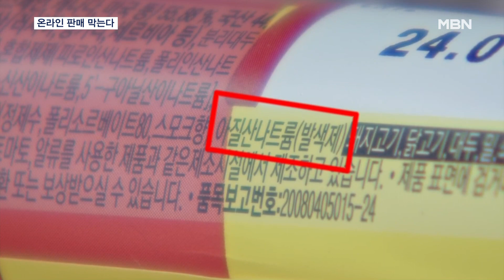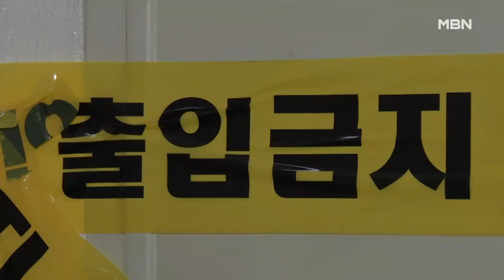햄·소시지 발색제 이용한 자살 막는다 [MBN 뉴스7]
【 앵커멘트 】
  햄이나 소시지에 색을 내는 첨가제는 발암물질 논란이 있었는데, 정부가 자살위해물건으로 지정하는 절차를 밟고 있습니다.
  해외에서 첨가제를 이용한 자살이 늘고 국내에서도 모방 자살이 잇따르면서 온라인 불법유통을 강력하게 단속하기로 한 것입니다.
  신용수 기자가 취재했습니다.

【 기자 】
  대형마트 육가공품 매대입니다.

  다양한 제품에는 먹음직스러운 선홍색을 내고 미생물 번식을 억제하는 흰색 분말 형태의 첨가물, 아질산나트륨이 들어있습니다.

 단백질 속 아민과 결합해 발암물질을 생성할 위험이 있고, 물질 자체만으로도 과다 섭취 시 사망할 수 있다고 알려져 있습니다.

▶ 스탠딩 : 신용수 / 기자
- "햄이나 소시지 같은 식육가공품에 1kg당 0.07g까지 아질산나트륨 첨가를 허용하고 있는데, 4~6g을 한번에 섭취하면 사망에 이를 수 있습니다."

  일본이나 호주 등 해외에서는 이를 악용해 아질산나트륨으로 이른바 '자살 키트'까지 만들어 팔고 있습니다.

국내에서도 아질산나트륨 중독으로 인한 자살이 잇따르고 있는데, 2021년엔 46명까지 늘어난 것으로 파악됐습니다.

  결국 보건복지부가 아질산나트륨을 '자살위해물건'으로 지정하기로 했습니다.

  앞으로 자살을 부추기거나 도울 목적으로 아질산나트륨의 판매나 활용 정보를 온라인에 퍼뜨리면 형사 처벌될 수 있습니다.

 ▶ 인터뷰(☎) : 이두리 / 복지부 자살예방정책과장
- "온라인상에서 자살 관련된 자살 방조 물질, 자살 도움 물질로 유통되고 있을 때, 이걸 처벌할 수 있는 좀 더 명확한 근거를 만드는 것입니다."

  지금까지 지정된 자살위해물건으로는 일산화탄소 중독을 유발하는 번개탄이나, 제초제·살충제 등 농약, 졸피뎀 같은 수면·진정제 등이 있습니다.

  영상취재: 임채웅 기자
  영상편집: 김상진
  그래픽: 이새봄